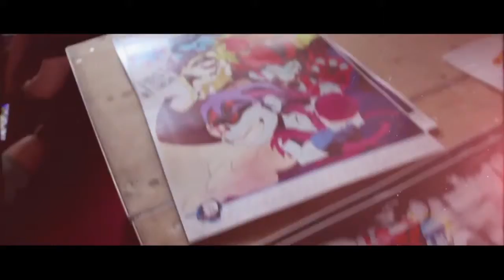First Attack 2014 Recap Trailer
First Attack 2014 held at Club Caribe Distillery from August 15th-17th. Part of the Capcom Pro Tour as a Ranking Event.
Special guests:
- Justin Wong
- Chris G
- PR Balrog
- Mike Ross
- Combofiend
- Tampa Bison
- Rico Suave
- CJ Truth
- Nuckle du
- DR Ray